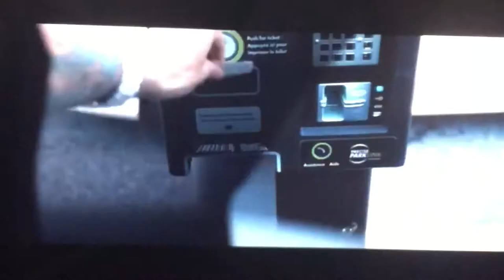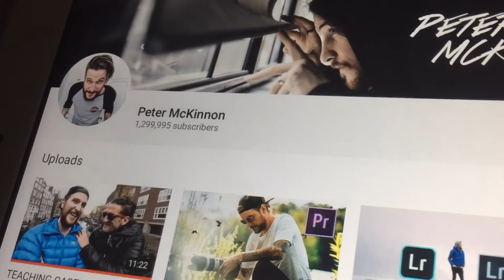CaseyNeistat X Peter McKinnon WATCH Peter's Subscribers grow in MINUTES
These two are my favorite Youtube Vlogger and upon seeing them in one Vlog, I could't Help but get excited! Their topic was very interesting and it helps aspiring Vloggers like me get some ideas from the Professionals!

We all know Casey have over Eight Million Subscribers and Peter McKinnon on the other hand have over one Million. I was wonder what impact would Peter get after collaborating with Casey. Watch till the end and witness how Peter McKinnons subscribers grow hundreds in Minutes!

To Casey and Peter, Please don't get mad if I hijacked your some of your clips. I'm a big fan, If this is not allowed, I am okay with putting this down.

Check out their Vlog Below